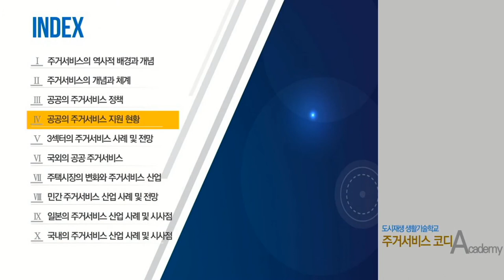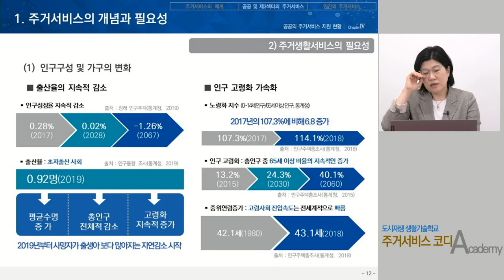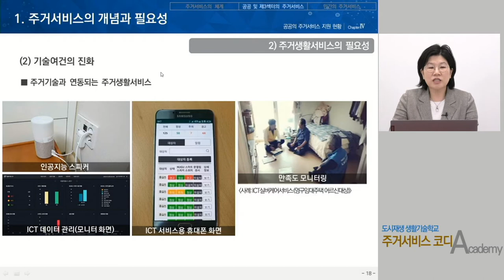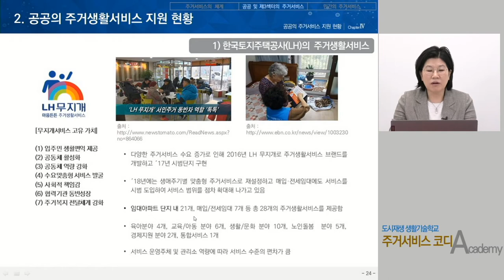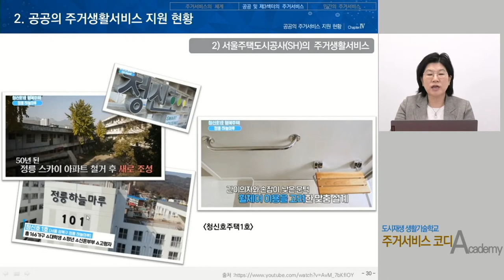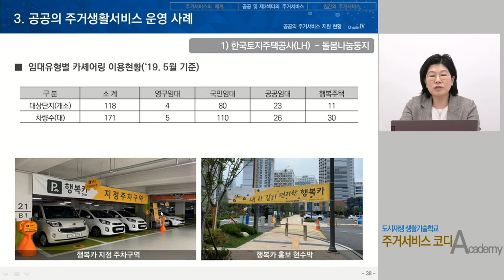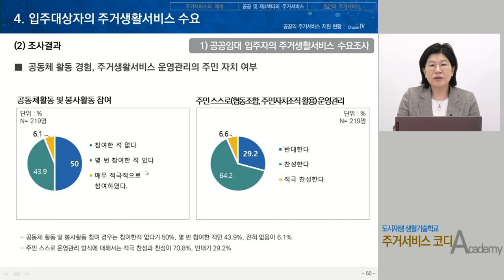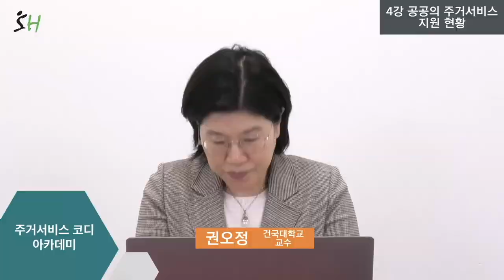[주거서비스 코디] 4강. 공공의 주거서비스 지원 현황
공공의 주거생활서비스 지원 현황, 운영사례, 주거생활서비스 수요 등